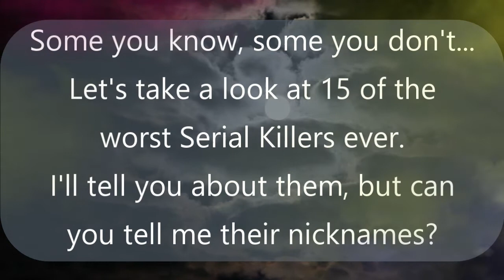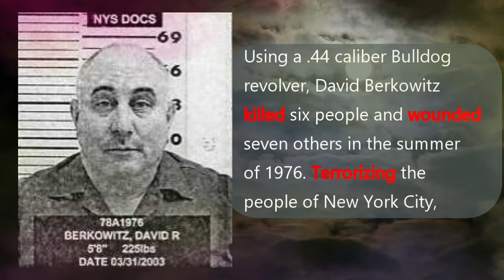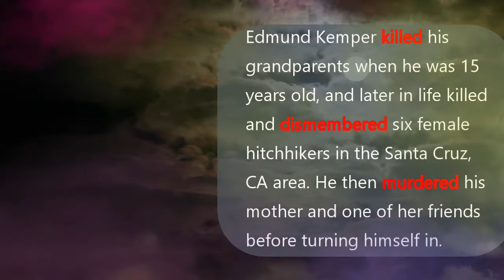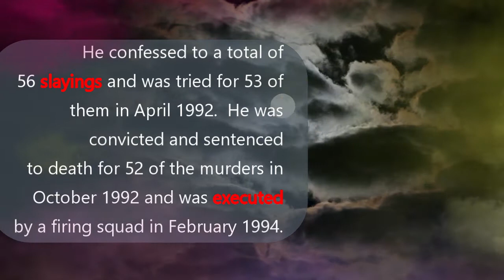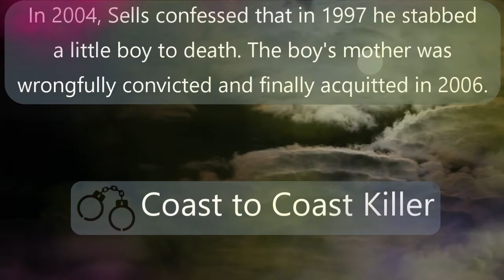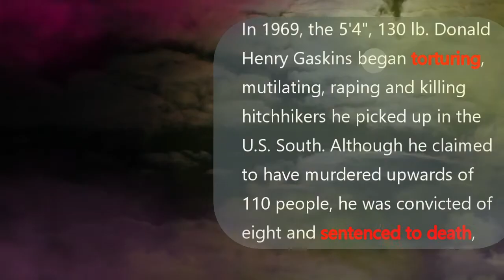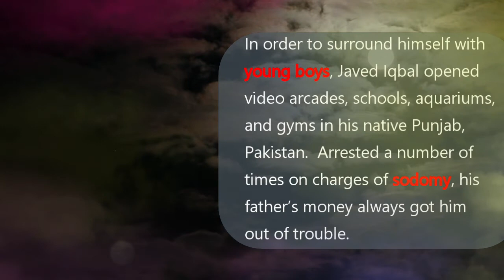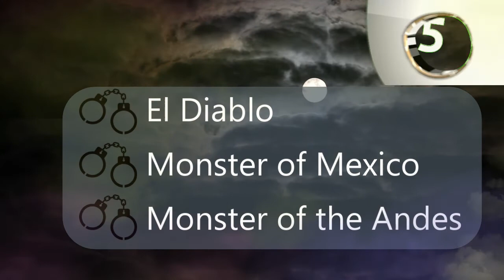Do You Know Serial Killer Nicknames? / Trivia Quiz / 25 Qs With Facts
Today I cover 25 different serial killers with you; some you know, some you don't.
I will give you a description of the horrible things the serial killer did, then you tell me his nickname - what the newspapers called him.
Simple.  Lets go!